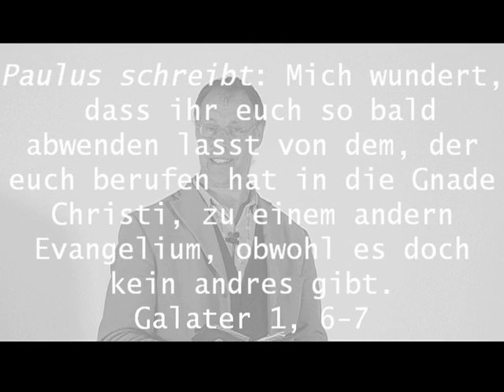Video Andacht 26. August 2010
Erhöre mich, HERR, erhöre mich, damit dies Volk erkennt, dass du, HERR, Gott bist und ihr Herz wieder zu dir kehrst!
1.Könige 18,37

Paulus schreibt: Mich wundert, dass ihr euch so bald abwenden lasst von dem, der euch berufen hat in die Gnade Christi, zu einem andern Evangelium, obwohl es doch kein andres gibt.
Galater 1,6-7